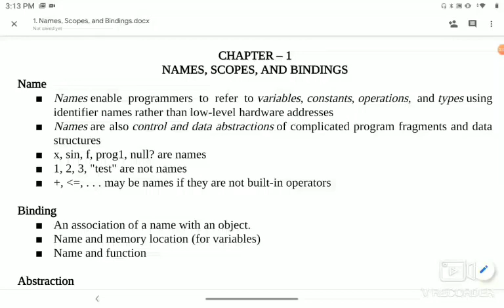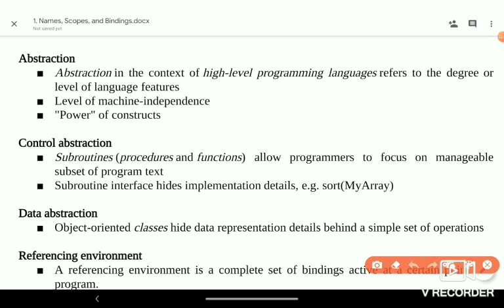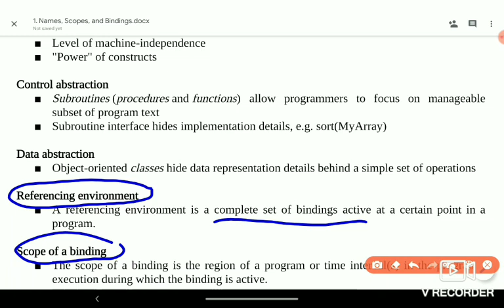1• Names Scopes and Binding.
Module-1:  Principles of Programming Language , to do the assignment related to name Scopes and Binding please go through the  Google form link

2. The notion of binding time